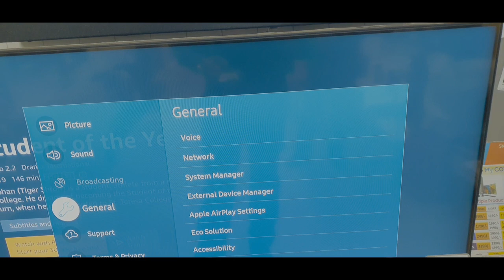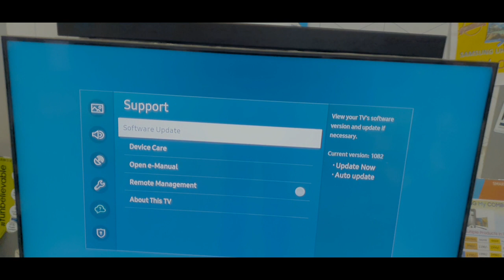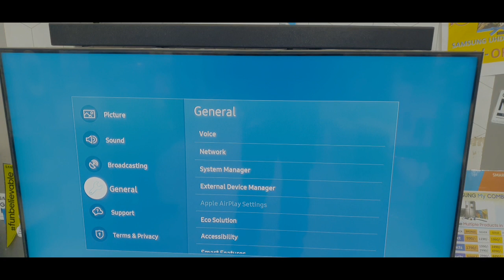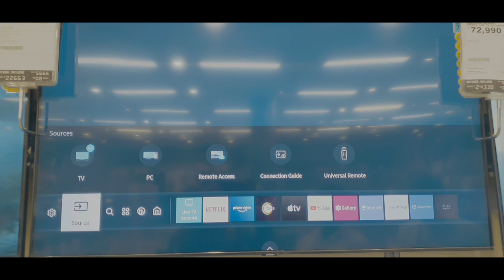How to fix grey screen problem in Samsung TV | How to fix hidden function problem in samsung smartTV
How to Fix Grey Screen Problem in Samsung TV
How to Fix Hidden Function Problem in Samsung TV

Note:-We dont provide technical Support.

About :Kumar Talk is an YouTube Channel,
where you will find Technology/Telecom/Electronics/Mobiles/Review/Unboxing videos in Hindi,